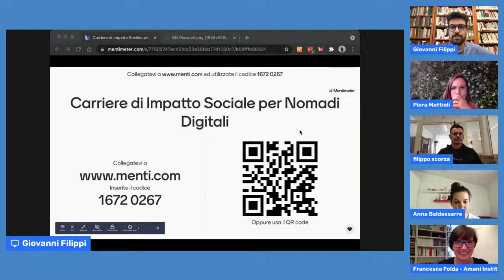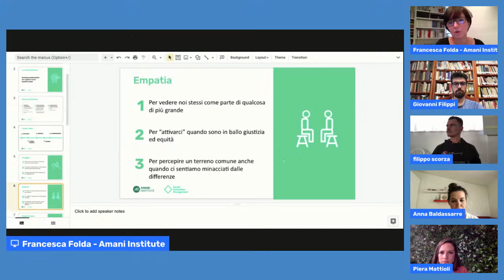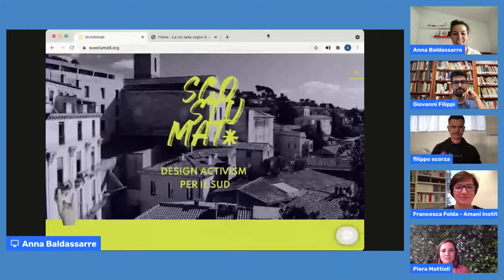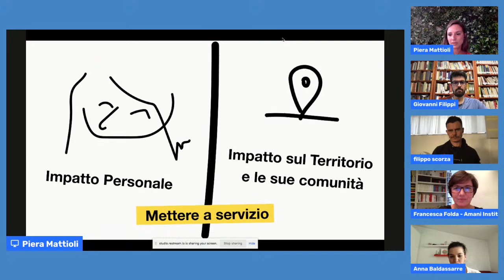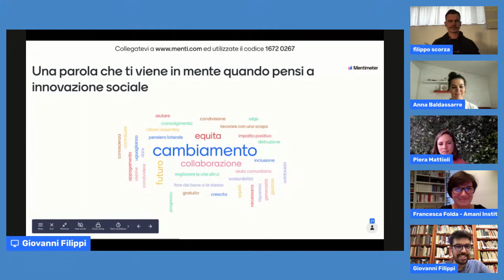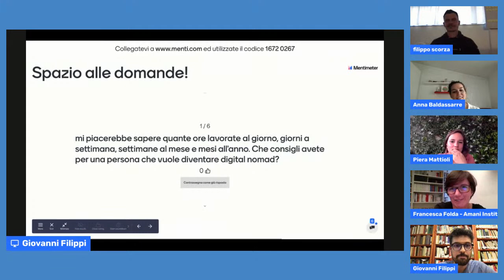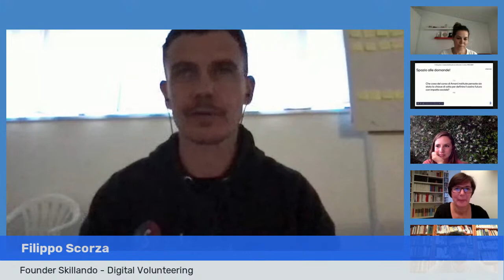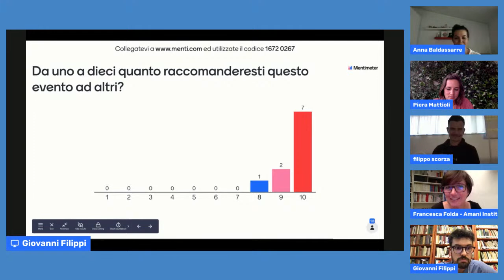Carriere di Impatto Sociale per Nomadi Digitali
Incontro in diretta organizzato insieme con Amani Institute per conoscere possibilità concrete di vivere uno stile di vita da nomade digitale portando avanti una carriera flessibile con impatto sociale.

Lavoro da remoto, nomadismo digitale e carriere di impatto sociale sono e saranno tra i trend più importanti del prossimo decennio.

Nasce qui l'opportunità per creare un impatto positivo nella nostra società, sulla nostra economia e sui nostri territori.

Da un  recente sondaggio di Nomadi Digitali, è emerso che il 42% dei partecipanti vorrebbe cambiare lavoro per migliorare la propria situazione professionale e sentirsi più valorizzato e realizzato, personalmente e professionalmente.

Moderatori dell'incontro:
🔸 Giovanni Filippi
🔸 Francesca Folda

Ospiti dell'incontro:
🔸 Anna Baldassarre
🔸 Piera Mattioli
🔸 Filippo Scorza

📌 Ecco gli argomenti che abbiamo affrontato durante la diretta:
0:00 Perché abbiamo organizzato questo incontro?
9:40 Quali sono i valori che entrano in campo quando si vuole vivere una vita da nomade digitale a impatto sociale?
15:25 Che cos’è il corso in Social Innovation Management di Amani Institute?
21:50 Chi è Anna Baldassarre e di cosa si occupa?
27:30 Chi è Piera Mattioli e di cosa si occupa?
36:08 Chi è Filippo Scorza e di cosa si occupa?
41:50 Q&A